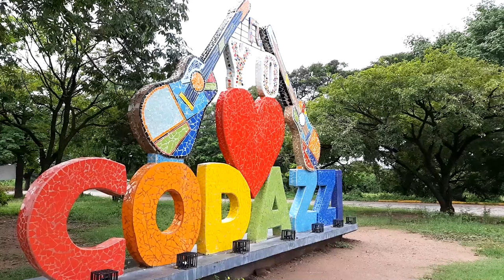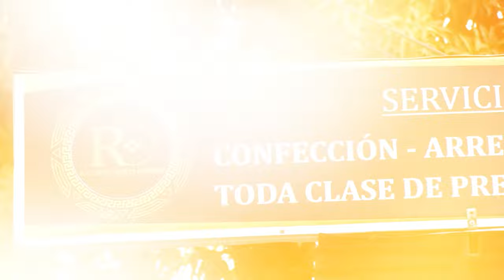LA MU3RTE T0CÓ A SU PUERTA